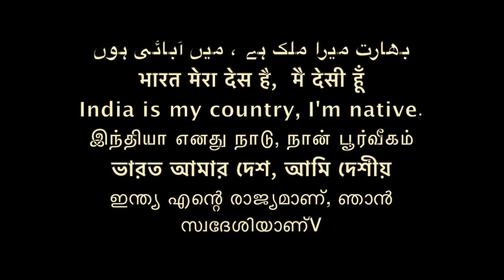भारतीय बौद्ध महासभा - टुकड़े टुकड़े/Sudhir Raj Singh/Team Twenty Two